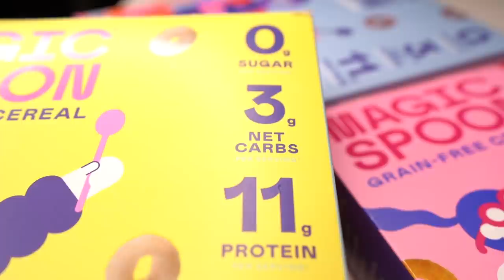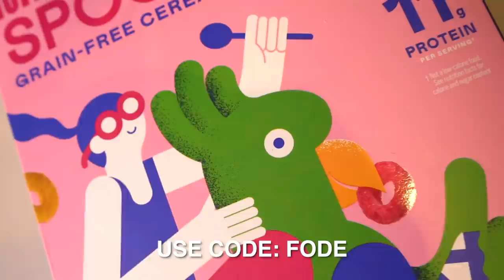We blew up an entire parking lot | Man from Toronto | Pierson Fode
I might lose my job for this...| Man from Toronto | Pierson Fode

THE FODE PHILOSOPHY  @Fode Philosophy

@mark dohner
@Saxon Sharbino
@Tylor Klipfel
@Kristin Farina
@Brighton Sharbino
@Adelia Clark
@Dylan Rouda

- @Moment (use this link for store discounts)